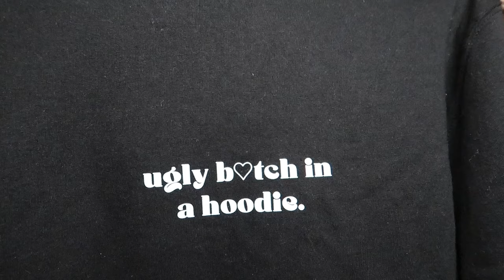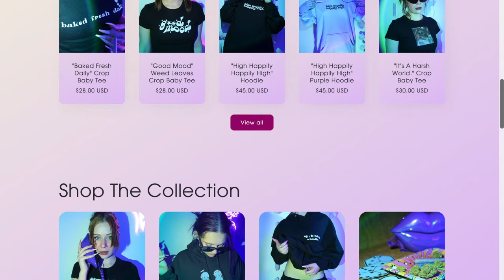TRY ON HAUL *my own clothing brand!?*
TRY ON HAUL! MY OWN CLOTHING BRAND AHHHH!💜 My brand is officially live! I hope you check it out! ILY✨🫶